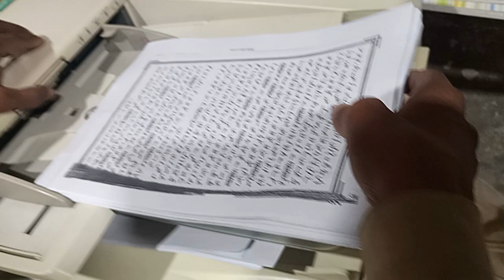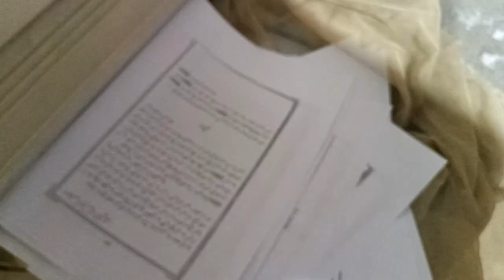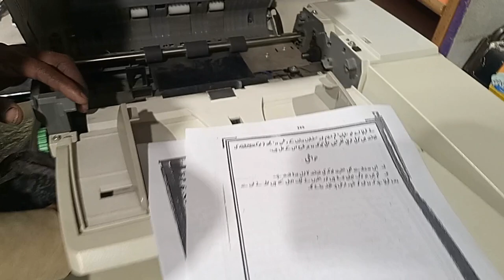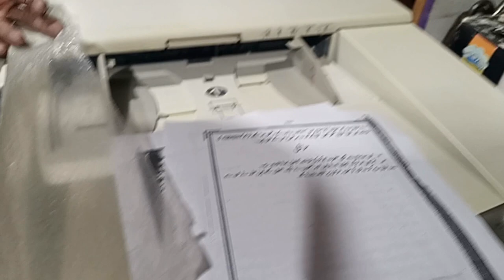How to Slove Paper Jamming in ADF(Document Feeder) in Xerox 5855 Hindi/Urdu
In This Video We Can Easily Solve Paper Jamming in ADF(Document Feeder) in Xerox 5855..
HOW TO SOLVE SENSOR PROBLEM IN XEROX 5755/5775/5855 Hindi/Urdu..